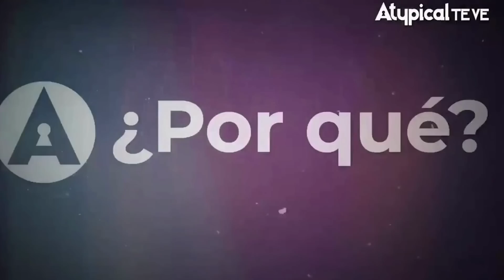ALAZRAKI hace PEDAZOS a AMLO: es un IGNORANTE, le llevó 14 AÑOS TERMINAR una CARRERA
Carlos Alazraki llama ignorante a AMLO y recuerda que tardó 14 años en acabar su carrera y nunca ha viajado, "es un inculto".

► ¿QUIERES ANUNCIARTE?